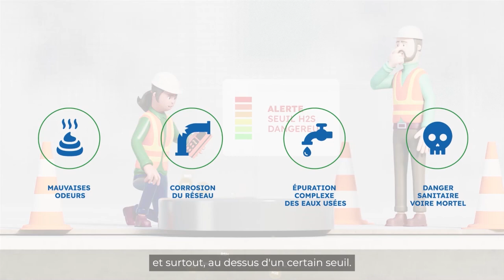Klearios Solutions de Traitement de l'Air et des Odeurs sous titrée en Francais FR 2024